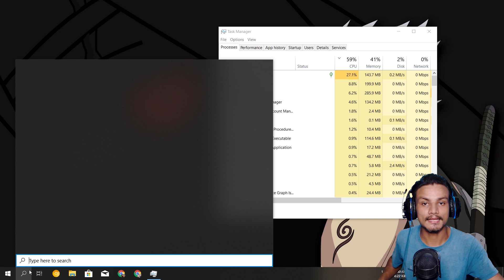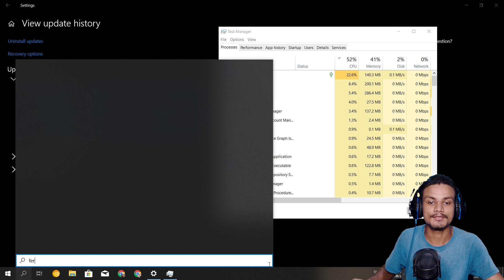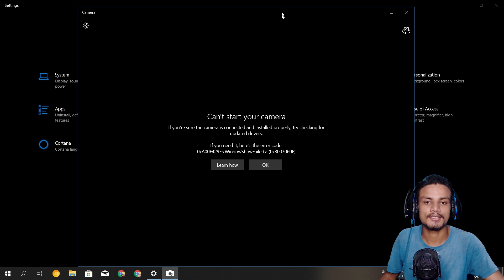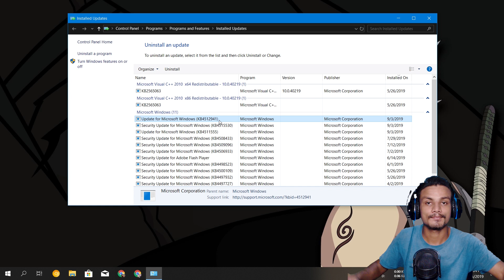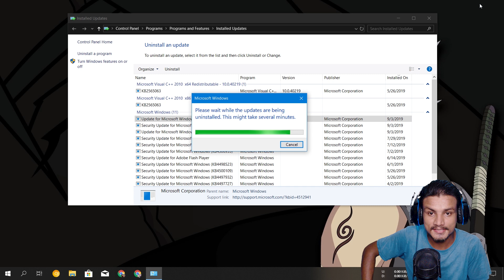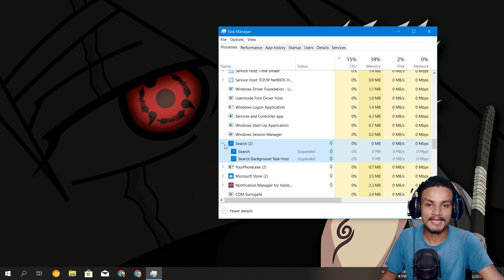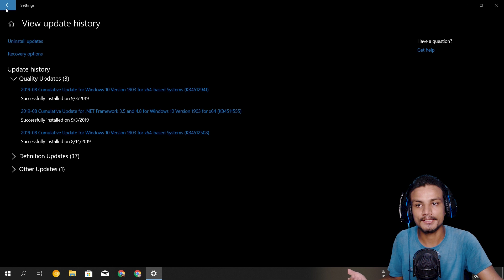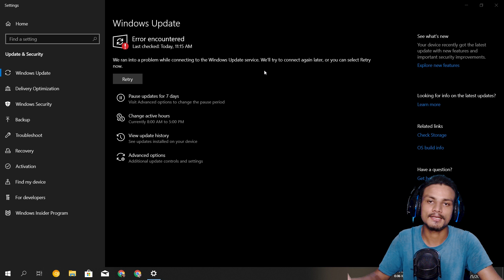This Windows 10 update broke my PC - BE AWARE !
Windows 10 update KB4512941 is causing high CPU usage in my PC and actually the Search is using 25% of CPU and 500MB of RAM, so don't get this update until Microsoft fixes the issue or if you have the same issue than try uninstalling this update, it worked for hope it works for you too.